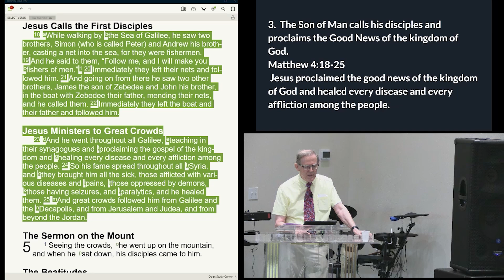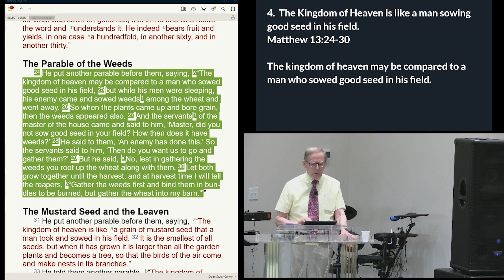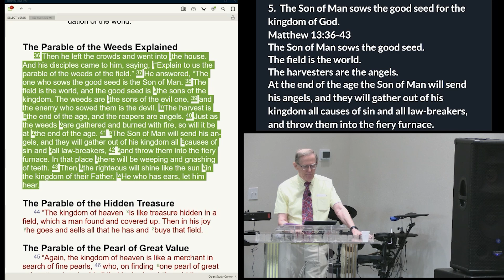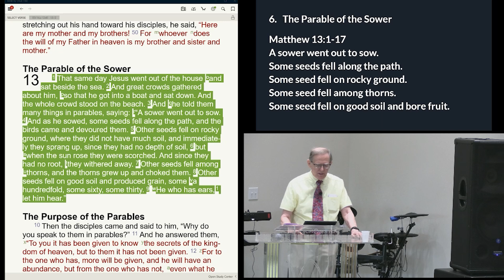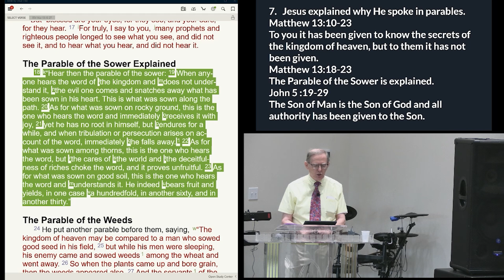7/21/24| Matthew 13:36-43| Who is this ‘Son of Man’ who sows the good seed? |JSBC | Jim Mudge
7/21/24| Matthew 13:36-43| Who is this ‘Son of Man’ who sows the good seed? |JSBC | Jim Mudge |

1.The teaching about the Son of Man.
The Christ - the anointed of God to rule.
Son of David but his time to rule had not yet come.
Son of God born to a virgin who shall give birth to Immanuel.
Lamb of God  who takes away the sins of the world.

2.  The Son of Man.

He has authority to forgives sins.
He came to fulfill the law and the prophets.
He is Lord of the Sabbath.
And today we will look at the Son of Man who sows the good seed of the Kingdom of God.

3.  The Son of Man calls his disciples and proclaims the Good News of the kingdom of God.
Matthew 4:18-25
 Jesus proclaimed the good news of the kingdom of God and healed every disease and every affliction among the people.

4.  The Kingdom of Heaven is like a man sowing good seed in his field.
Matthew 13:24-30
The kingdom of heaven may be compared to a man who sowed good seed in his field.

5.   The Son of Man sows the good seed for the kingdom of God.
Matthew 13:36-43
The Son of Man sows the good seed.
The field is the world.
The harvesters are the angels.
At the end of the age the Son of Man will send his angels, and they will gather out of his kingdom all causes of sin and all law-breakers, and throw them into the fiery furnace.

6.   The Parable of the Sower
Matthew 13:1-17
A sower went out to sow.
Some seeds fell along the path.
Some seed fell on rocky ground.
Some seed fell among thorns.
Some seed fell on good soil and bore fruit.

7.   Jesus explained why He spoke in parables.
Matthew 13:10-23
To you it has been given to know the secrets of the kingdom of heaven, but to them it has not been given.
Matthew 13:18-23
The Parable of the Sower is explained.
The Son of Man is the Son of God and all authority has been given to the Son.

8. He gives life to all who the Father has to him.
 John 17:1-8
You have given him authority over all flesh, to give eternal life to all whom you have given him. And this is eternal life, that they know you the only true God, and Jesus Christ whom you have sent.

9.  We proclaim the Good News of the life, death, and resurrection of Jesus Christ.
The Good News of Jesus Christ, the Son of God who came born to the virgin Mary.  He is the sinless Lamb of God who suffered on the cross and died for our sins. He was buried and on the third day he rose from the dead. He appeared to the disciples, and he ascended to heaven. He is the Son of Man who is now seated at the right hand of His Father.  He is the Son of David and He will return and sit on the throne of David to rule the nations. He gives eternal life to all who believe in Him.

Conclusions:
Jesus frequently used the title ‘Son of Man’ to refer to himself.
The Son of Man indicates his humanity.
The Christ is the Messiah the descendant of David.
The Son of David will sit on the throne of David and rule forever.

Jesus the incarnate Son of God was born to a virgin, and he has received all authority from His Father.
Jesus is the Lamb of God who takes away the sins of the world.
Jesus is also the One who sows the good seed for the kingdom of God.
All who put their faith in Him will enter his kingdom.